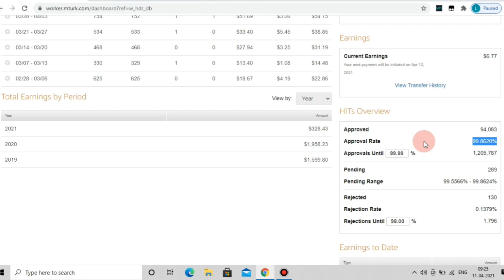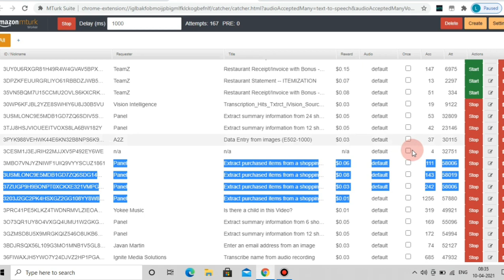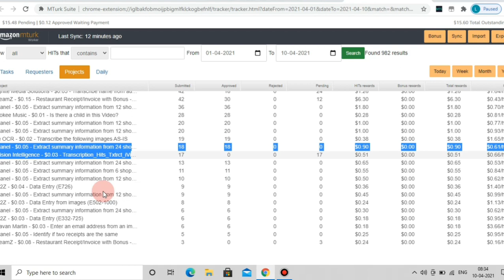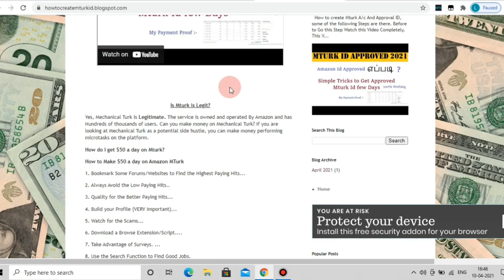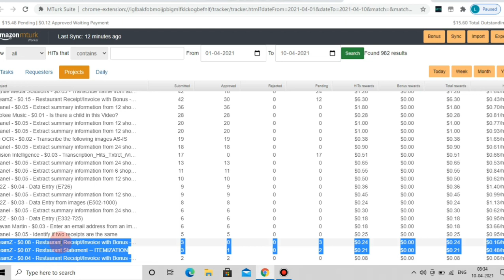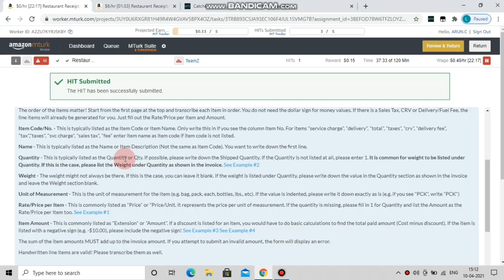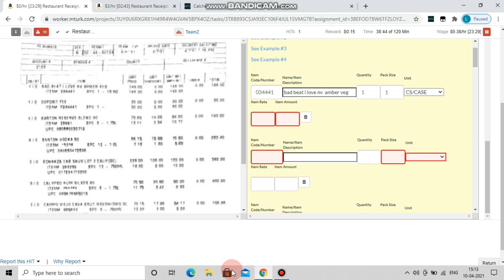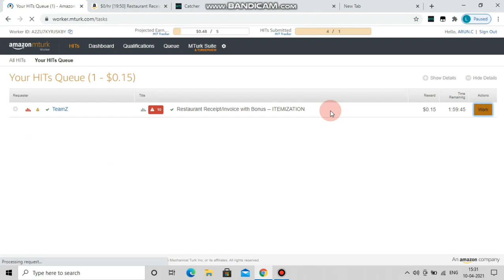Amazon Mechanical Turk-ல் எண்ணெண்ண Work பன்னலாம்|How to Complete Task Successfully with Mturk